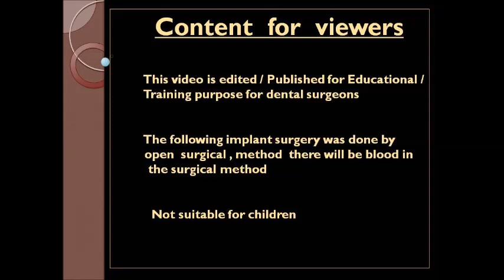Upper wisdom tooth extraction with tooth forceps